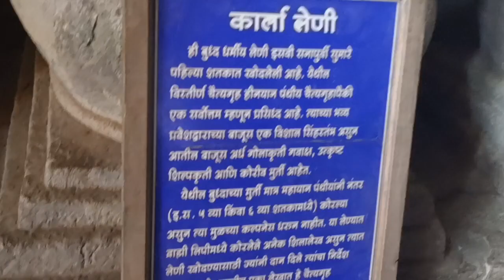Karla caves | 2200 years old caves in Lonawala 😍🌸karlacaves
I make travel videos to help the people to travel all around the world and travel to the beautiful city
Hii,guys
My name is Gaurav
Today i am going to karla caves.
this caves is 2200 year old.
This caves is in lonawala .
How to go there mumbai to karla caves.
My facebook page name : Gauarv worldwide traveler
Thank you so much guys for watch my all videos

Thank you so much for watch my full video 😊🌸